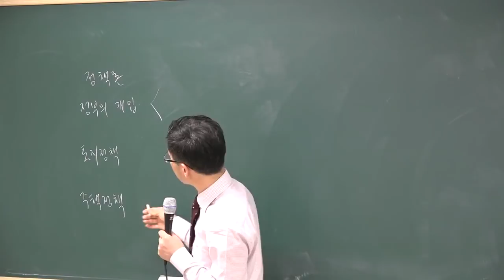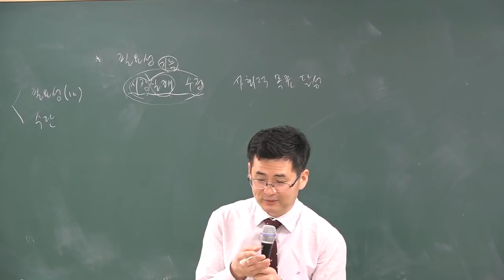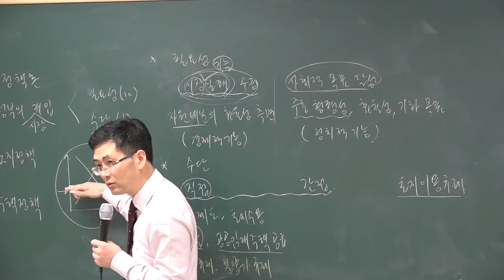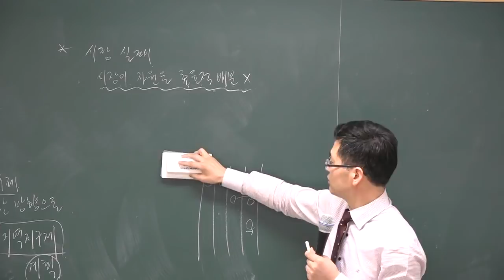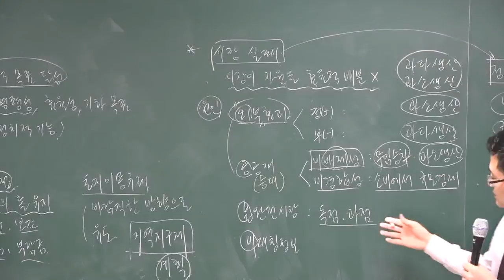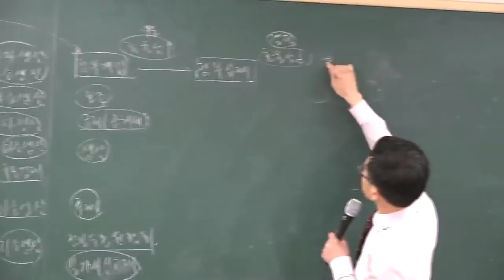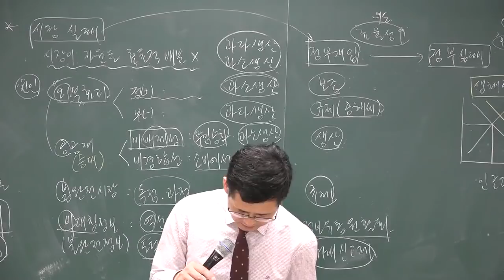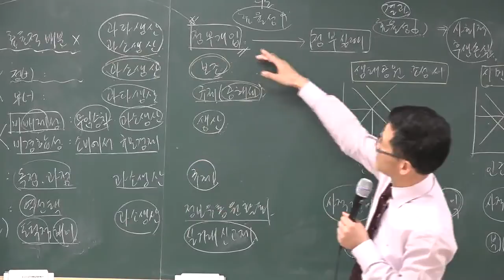[공전무] 2018 부동산학개론 고급이론 3-12